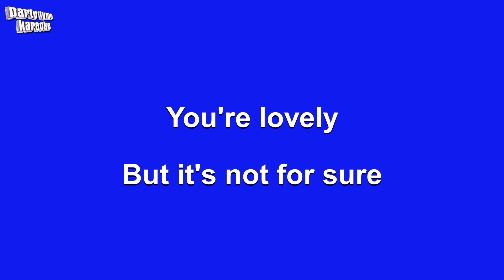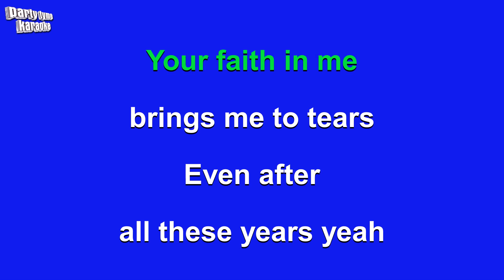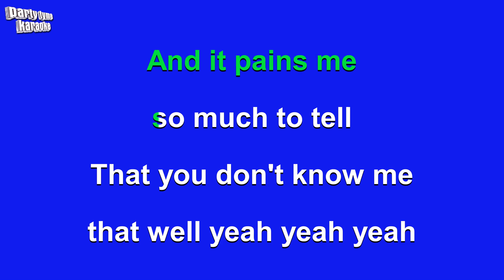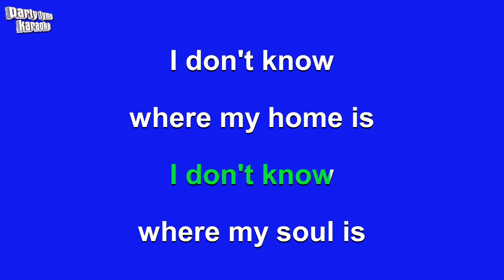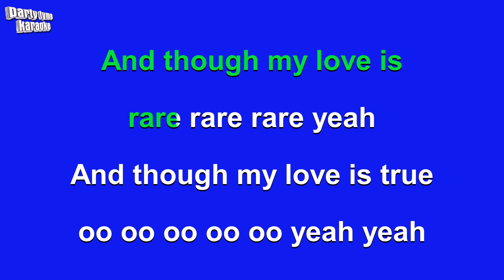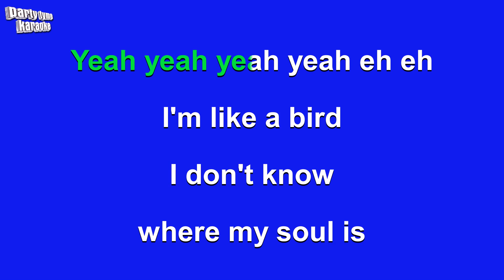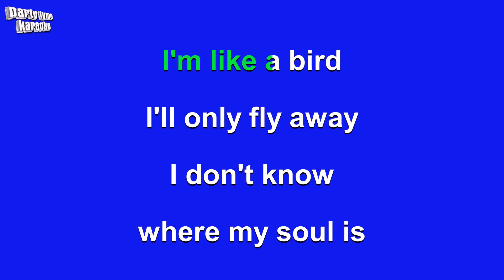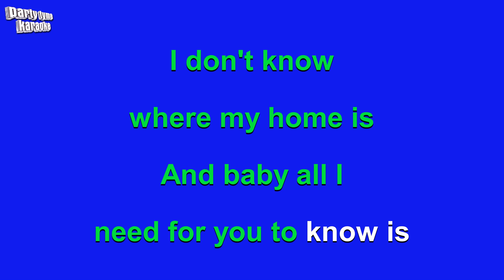Nelly Furtado - I'm Like A Bird (Karaoke Version)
Karaoke sing-along version of 'I'm Like A Bird'
made popular by Nelly Furtado,